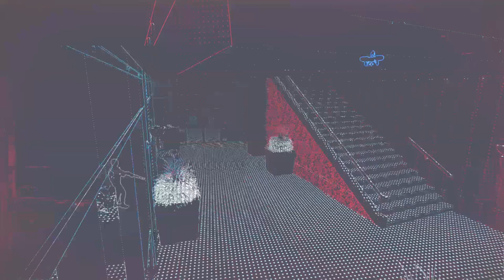Fully Kitted Trophy Guide - EVERY Tech Point Location - Watch Dogs Legion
Use code "EvanYon" when you buy WatchDogsLegion in the Epic Games Store or use this referral to support the channel (When clicking on this link I earn a portion of the sales EpicPartner EpicAmbassador).

Camden

0:00 Albion Internment Centre

1:15 Crescent Park

1:38 GBB House

2:11 United Souls Church

2:26 Blume Complex

3:03 Cruciform Hospital

3:27 University College London

4:10 Chinatown

4:39 Regalia Theatre

5:00 The British Museum

5:32 Albion Station Camden

7:21 Carcani Medical

9:50 Camden Market

10:10 Furzton Tower Block

10:31 ETO Bank Construction Site

10:53 St. Pancras International

13:11 Argyle Inn

15:10 Leather Lane

17:22 Ministry of Civic Management

20:33 Royal Courts of Justice

20:56 Thorne’s Felts

22:01 Covent Garden Piazza

22:26 Somerset House

24:33 New Scotland Yard

27:08 Canadian High Commission

27:39 London Carriage Service

29:54 Admiralty Arch

30:17 Downing Street

30:43 Palace of Westminster

31:04 Westminster Abbey

31:24 Brocha Tech

34:28 Buckingham Palace

34:58 Buckingham Palace Gardens

36:03 Wellington Arch

36:53 Buckingham Royal Mews

38:13 Perry Harris Redevelopment

39:07 Lambeth Bridge

39:51 SIRS HQ

40:32 Vauxhall Bridge

Nine Elms

41:23 Nine Elms Walkway

42:25 The Battersea

43:00 Parcel Fox Distribution Centre

44:29 Nine Elms Docks

45:43 Albion Station Nine Elms

46:54 US Embassy

47:14 Solar Garden

48:59 Vauxhall Tower

Lambeth

50:01 MI-6 Building

50:27 E-STROM

51:32 Green State

51:58 Lambeth Town Hall

52:28 Brixton Barrier Block

52:48 Brixton Recreation Centre

53:35 Dorrel Hand Car Wash

54:00 European Processing Centre

54:47 Albion Station Kennington

57:01 Lambeth Palace

57:50 St. Thomas’ Hospital

58:46 County Hall

59:21 Millennium Wheel

1:00:28 Southbank Atrium

1:01:30 British Theatre

1:01:49 FLVR Restaurant

1:02:29 The Ascent

1:02:58 The London Lens

1:03:37 Waterloo Plaza

1:03:38 Oasis Church

1:04:33 London Necropolis

1:04:50 Lambeth Towers

1:05:11 Kennington Gasholder

1:05:30 UK Fibrecomm Centre

1:06:08 Michael Faraday Memorial

Southwark

1:07:33 Tidis Advanced Technologies

1:07:59 The Mix

1:08:43 Civil Aviation Traffic Office

1:09:19 St. George Church

1:10:15 Southwark Residential

1:10:48 AYW Imports

1:11:11 Queen’s Walk

1:12:37 HMS Belfast

1:13:16 Nexus Tower

1:14:26 Guy’s Hospital

1:14:49 Southwark Auto Conversions

1:15:37 Around LDC Bus Depot

1:15:55 Southwark Incinerator

1:18:45 Tidis Park

1:19:20 Tidis

1:20:04 Southwark River Gate

1:21:00 Rotherhithe Docks

1:21:16 Shad Thames Plaza

1:21:38 City Hall

1:22:34 Tower Bridge

Tower Hamlets

1:24:34 Albion Station Wapping

1:24:55 Thames Landing

1:25:27 St. Dunstan-in-the-East

1:25:58 Great Fire Monument

1:26:20 Walkie Talkie

1:26:57 The Spine

1:29:09 The Cheesegrater

1:29:33 Horizon Multinational

1:29:54 Bank of England

1:31:08 Finsbury Circus Garden

1:32:14 Barbican Centre

1:33:12 Old Bailey

1:33:33 TOAN Attack Site

Islington & Hackney

1:34:08 Seam Nightclub

1:34:32 The Sandstone Residence

1:36:23 Thames Landing

1:36:56 Finsbury New Project

1:37:47 NeoGate

1:39:15 Fusilli Tower

1:39:41 Inspire Towers

1:39:57 Stafford Auto Garage

1:41:12 World of Tomorrow

1:41:32 Carousel Plaza

Islington & Hackney

1:42:06 Hackney Baths

1:44:26 Old Canal Warehouse

1:44:53 Cargo Collective

1:46:16 Albion Station Bethnal Green

1:47:09 Helmsmans Tracks

1:48:17 Brick Lane

1:48:35 Old Spitalfields Market

1:49:21 White Chapel Terminus

1:49:56 Royal London Hospital

1:50:28 Albion Drone Facility